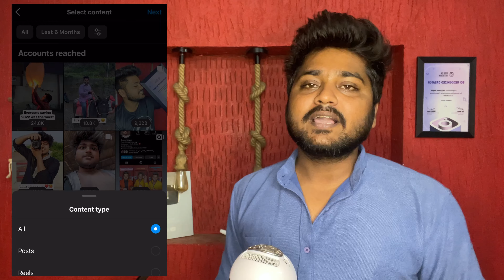Instagram New Feature 🔥 Compare Reels | अब होगी सभी Reels Viral 100% | Reels Viral Tricks 2023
1.1 Million Views In 1 Week 🔥 How To Viral Reels On Instagram | Reels Viral Kaise Kare 2023

Instagram अब आयेंगे हर Reels पर Views बस ये Trick जनलो | How To Viral Reels On Instagram 2023